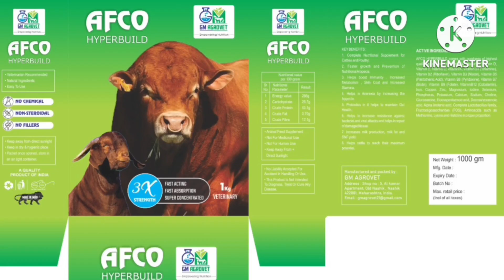Malwa male female jodi in bundi Rajasthan saddam attari bhai